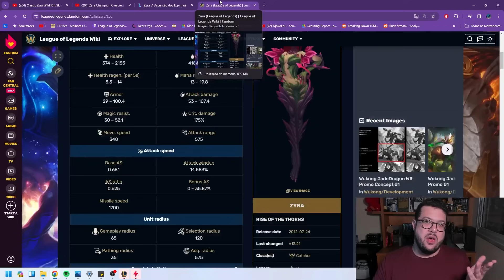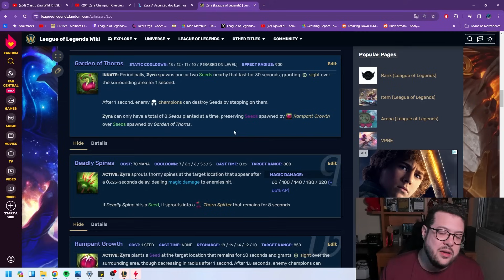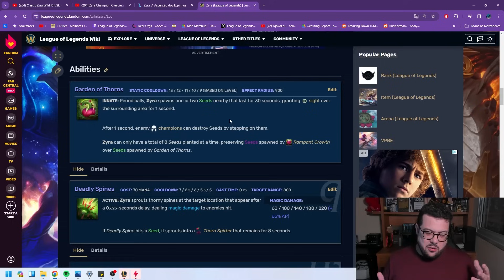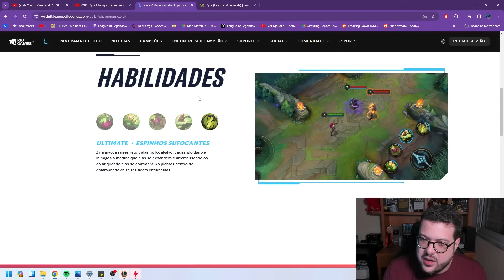REWORK DA ZYRA A CAMINHO? AS MELHORAS NO WR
E aí pessoal! No vídeo de hoje  vou falar um pouco sobre o rework da zyra que pode vir pro PC!